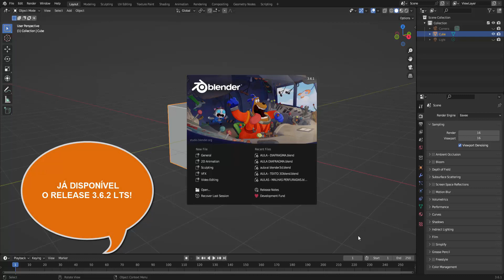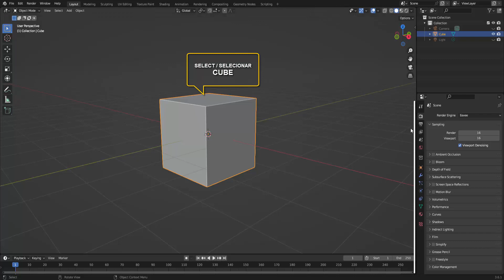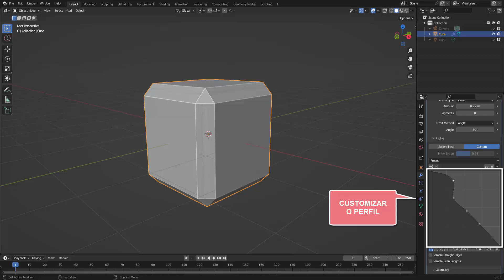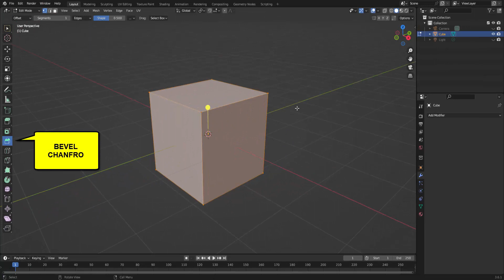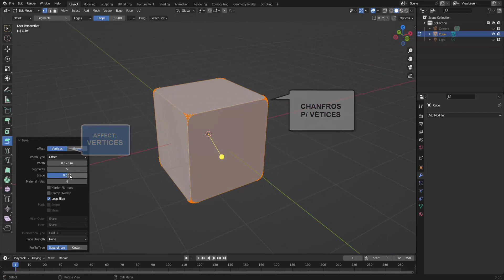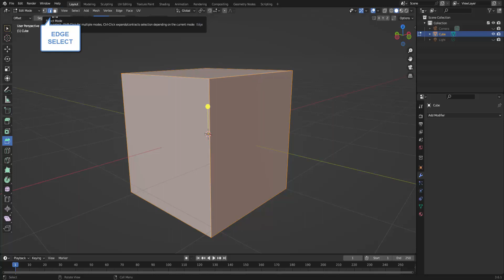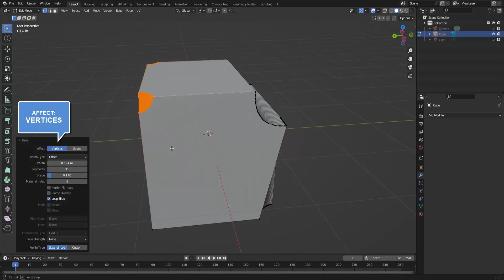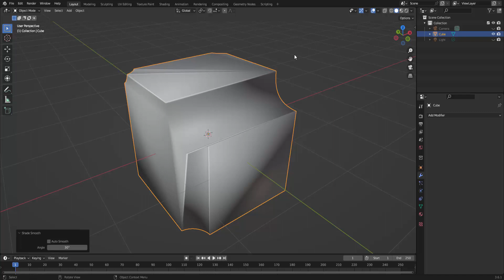BEVEL - CHANFRO / MODIFICADOR E FERRAMENTA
um modificador ou ferramenta? tanto faz, use e divirta-se com os resultados!

00:00 APRESENTAÇÃO E RELEASE VERSÃO 3.6.2 LTS
01:26 MODIFICADOR BEVEL
03:23 FERRAMENTA BEVEL
08:46 RESULTADO E FINAL